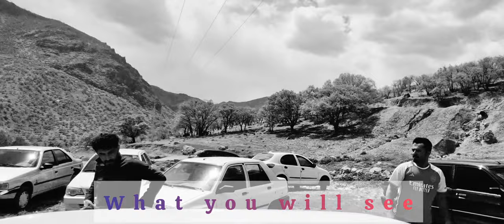Nomadic life in Iran, Rural Life, Village, Nomadic Culture,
canal​​ cocina
dard​​ 79
ghazal​​ 2000
mindoro​​ viners tv
mountain​​ lif
nomadas​​ de iran en español
nomads​​ of iran
nomads​​ of iran youtube
perk​​ 19
plerd​​ nomadic
sahel​​ nomadic 2
turkish​​ series
barf​​ nomadic
chavil​_sholiz​
come​​ down
cooking​​ island fruits
cuôc​​ sõng dân du muc iran
dal​​ 14
dal​​ 14 nomadic
doora​​-iran
emotional​​ story real life story
familia​​ peren nômades
free​​ camping
hawk​​ 2
karaoke​​ la cita galy galiano
kavan​​ so kaij
kind​​ man
ly​​ thi man
mr​​ ibrahim
nomades​​ do irã
nomadic​​ lifestyle
nomadic​​ lifestyle of iran doora
old​​ african movies
orbital​​ family tube
peren​_nomades​
perene​_nomadic_family​
plerd​_youtube_channel​
post​​ big brother vip
tasty​​ food recipe
the​​ whittakers
tian​​ tian
basque​​ burnt cheesecake recipe
berno​​ nomads
bg​​ filmi bg audio
chaver​​ nomadi
cj​​ gamer oficial
cruel​​ istanbul episode 8 english subtitles
cuôc​​ sông du muc cua nguòi iran
daral​​ 1
dastane​​ jazireh
de​​ papa
debby​​ basjir